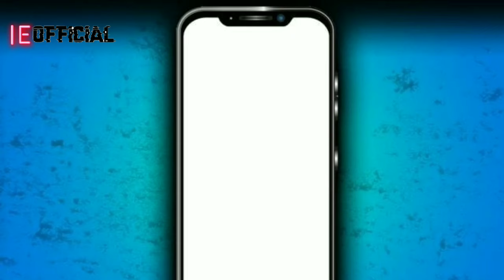KURLUS OSMAN 145 BÖLÜM TRAILER 2|KURLUS OSMAN SEASON 5 EPISODE 145 TRAILER 2 IN URDU|ORHAN BAY SAVE?